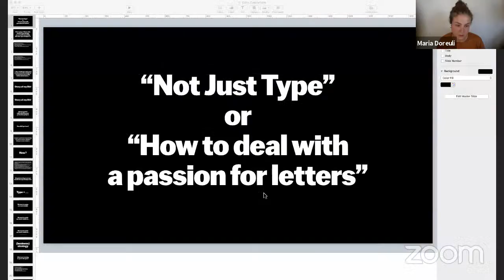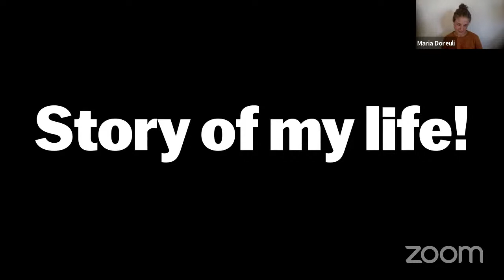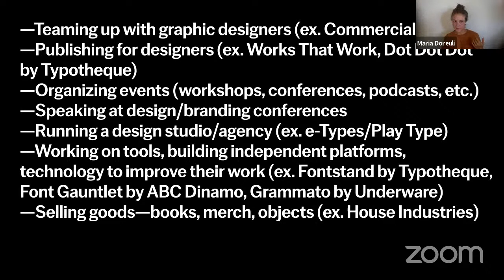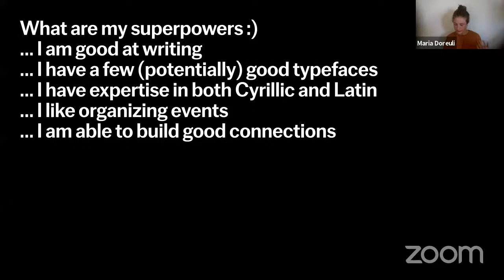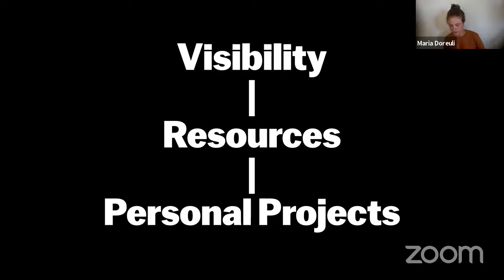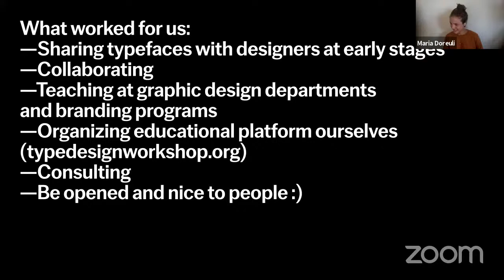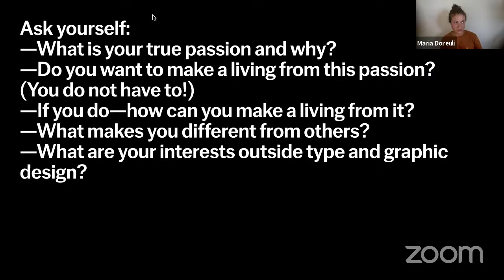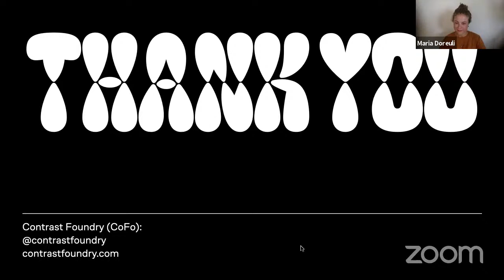It is not only about type with Maria Doreuli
This talk took place on Monday, July 19, 2021 as part of Type@Cooper’s Herb Lubalin Lecture Series and thanks to the generosity of TypeCulture, an archive of the events is made possible for viewing.

Type design may be perceived as a very specialized and even isolated field. We often hear about the very few job opportunities and a limited potential for career growth. But is it really so? What are the various fields within typography and type design that you can dive in pursuing your love for letters? Maria will talk about the different interests and activities that intertwine and help her stay independent.

Maria Doreuli is the founder of an independent studio Contrast Foundry. In 2018, craving for new challenges, she relocated to California. Focusing on type design, Maria believes in the power of emotion and working with passion. She’s open to new opportunities and aims to experiment more to find unexpected forms of expression.
Traditional and experimental, self initiated and commercial, her projects have been honored by many international awards—ADC, Communication Arts, Morisawa, Red Dot and Type Directors Club (New York) among others.